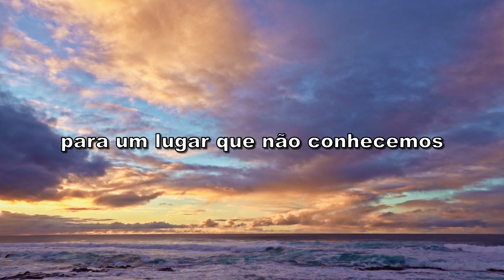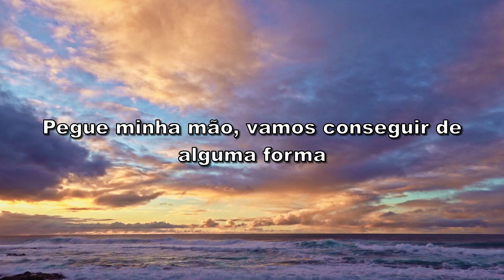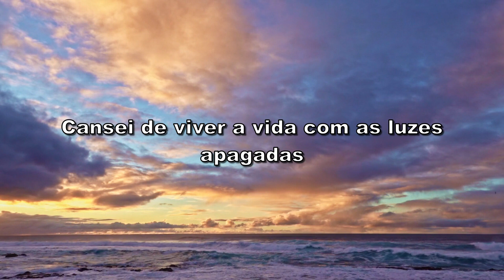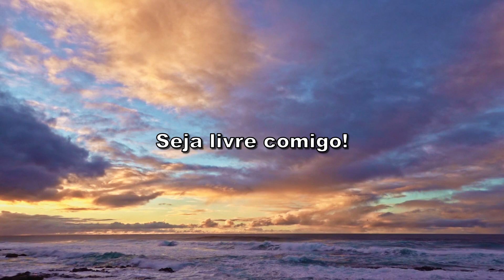Be Free With Me - Siine (Tradução)